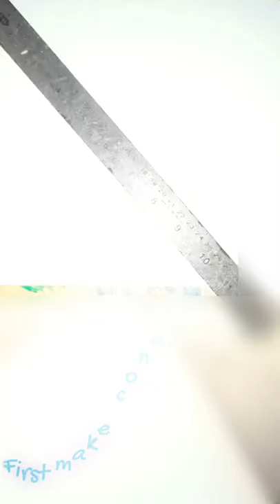Ice Cream painting